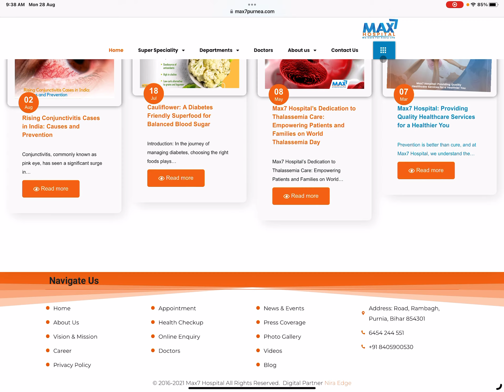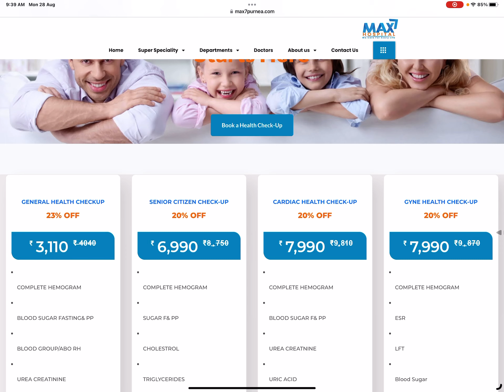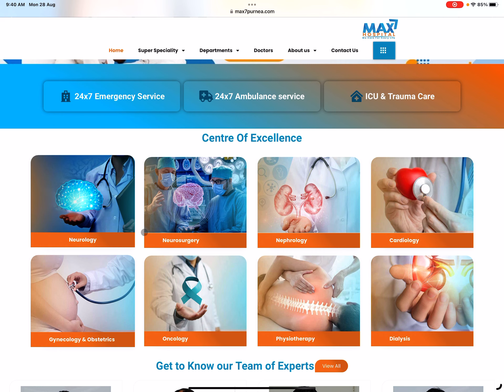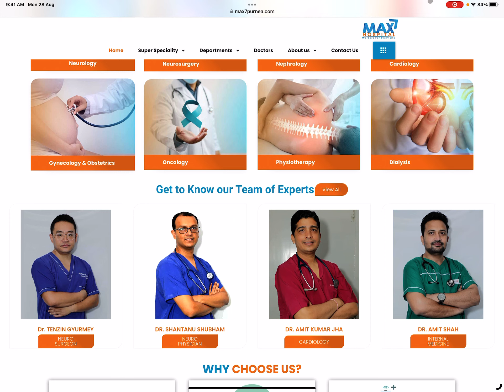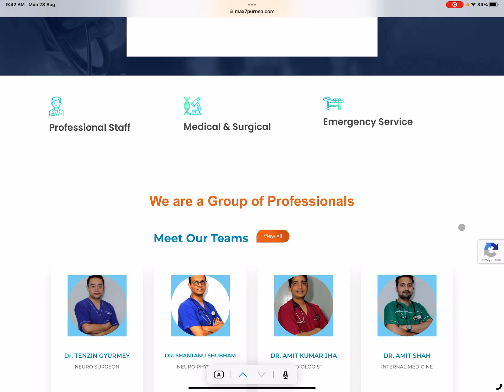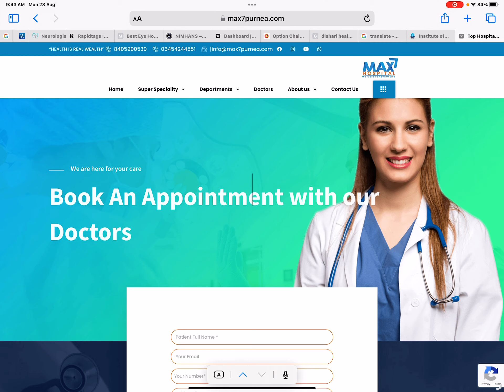Max 7 Hospital Purnia Bihar|Online OPD Appointment|Max 7 अस्पताल पूर्णिया बिहार ऑनलाइन पंजीकरण करें